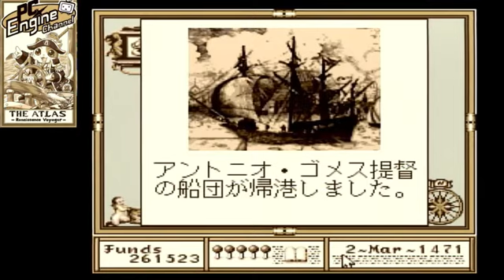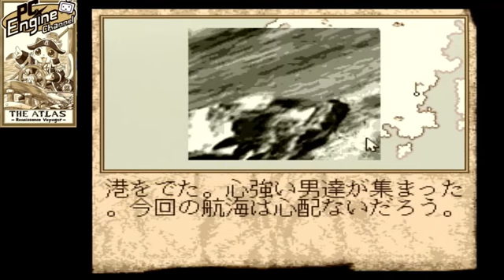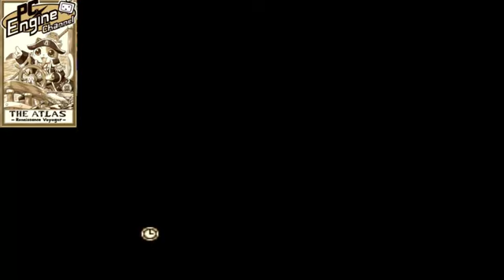PCエンジン版 THE ATLAS -Renaissance Voyager-【75枠目】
パソコンから移植された世界地図作成SLG!
君は提督を雇って探検隊を組織し、世界地図を完成させるのだ!!
2022年8月20日放送分